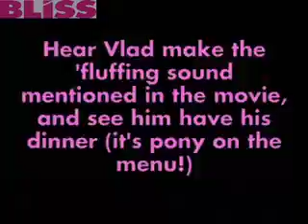Mybliss.co.uk chat to the real Benjamin Mee!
Want to know what it's like to be a zoo keeper? Benjamin Mee reveals all on We Bought A Zoo!